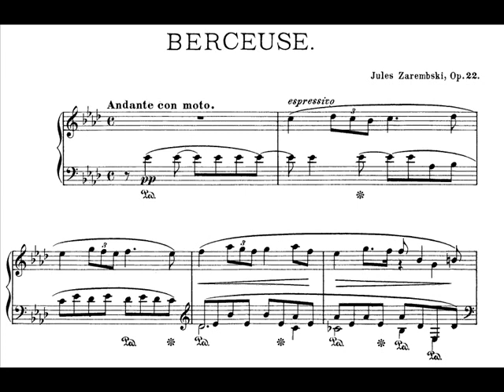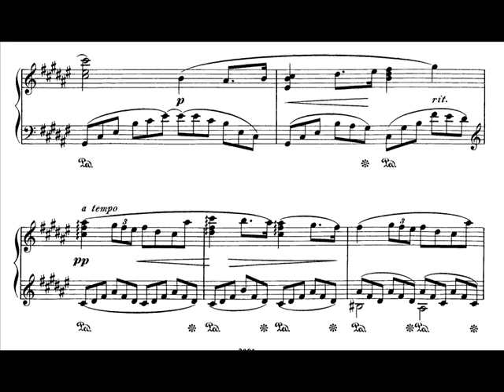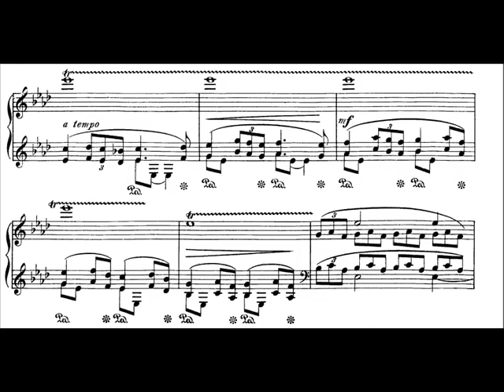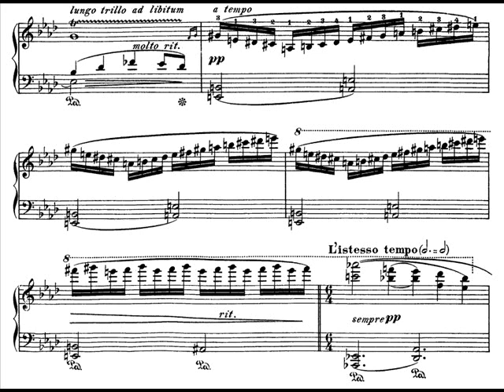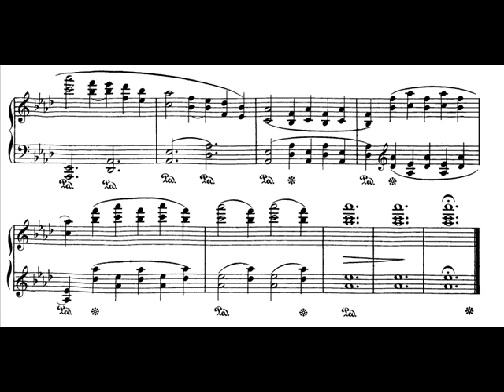Juliusz Zarębski - Berceuse op. 22 Kołysanka/Lullaby SCORE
Performed by Marian Mika.

Juliusz Zarębski (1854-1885), Polish virtuoso pianist, composer and the pupil of Franz Liszt.